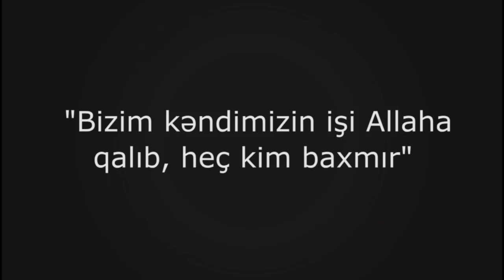"Bizim kəndimizin işi Allaha qalıb, heç kim baxmır"